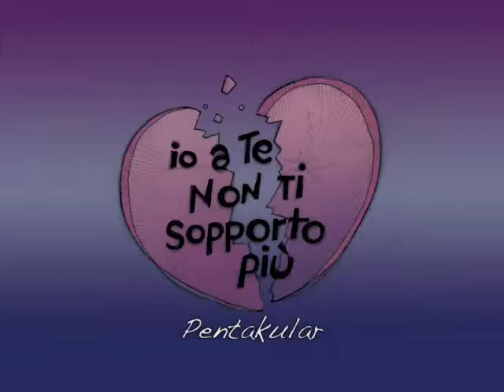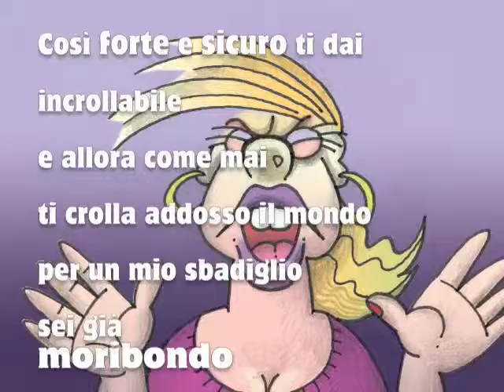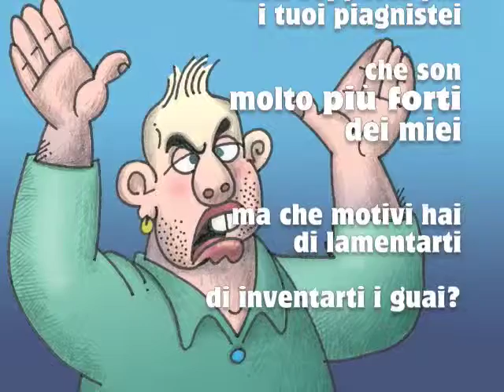Pentakular: Io a te non ti sopporto più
Dopo l'idilliaca canzone "IO A TE TI AMO DAVVERO" ), passato qualche tempo, la stessa affiatata coppia è arrivata agli stracci, che esprime in questa intensa "IO A TE NON TI SOPPORTO PIÙ". Si noti che alcuni dei motivi che nella canzone precedente incrementavano l'amore, ora sono diventati fonte di insopportabile fastidio. Musica e disegni di R. Viesi